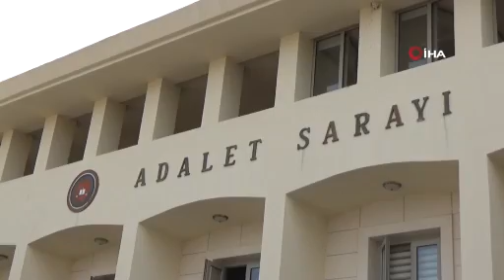Ezgi’nin felç olmasına sebep olan ABD’li sanığa 3 yıl hapis cezası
Bodrum ilçesinde yolun karşısına geçmeye çalışan Ezgi Aydındağ’a (21) otomobili ile çarparak felç kalmasına neden olan ABD'li Reginald Patrice Thevenin’in (37) yargılandığı davada 2,5 yıl sonra karar çıktı. Mahkeme heyeti, sanığa ‘taksirle yaralamaya sebebiyet verme’ suçundan istinaf yolu açık olmak üzere 3 yıl hapis cezası ve karar kesinleşene kadar yurt dışına çıkış yasağı verirken, sanığın cezasında indirim uygulanmadı.
  Kaza, 1 Temmuz 2021’de Güvercinlik Mahallesi’nde meydana geldi. NATO’da helikopter teknisyeni olarak çalışan ABD vatandaşı Reginald Patrice Thevenin, Ankara’daki görevinin sona ermesinin ardından Bodrum’a tatile geldi. Thevenin'in kullandığı otomobil, Güvercinlik’te yaya geçidinde karşıya geçmeye çalışan Ezgi Aydındağ’a çarptı. Kazada yaralanan Aydındağ hastaneye kaldırıldı. Ağır ameliyatlar geçiren Ezgi, uzun bir tedavi ve rehabilitasyon dönemi geçirdi. ABD vatandaşı Thevenin ise ifadesinin ardından serbest kaldı. Thevenin, süreç boyunca da tutuksuz yargılandı. Yaklaşık 2,5 senedir tedavi gören Ezgi Aydındağ felç kaldı. Bu süreçte genç kızın tedavisine AHBAP ve Haluk Levent de destek verdi.
  Olası kast ile yaralamadan hakkında iddianame hazırlanan sanık Thevenin'in, bilirkişi raporuna göre ışık ihlali yaptığı ve asli kusurlu olduğu ortaya çıktı. Hem maddi hem de manevi olarak zor günler geçiren Aydındağ ailesi, evini satmak zorunda kaldı. Ezgi’nin tedavisi için günlük 5 bin TL harcandığı bildirildi.
  Bugün, 6. Asliye Ceza Mahkemesi’nde karar duruşması görüldü. Duruşmaya sanık sanık Reginald Patrice Thevenin, müşteki Ezgi Aydındağ ile annesi Fikriye Aydındağ, babası Hüseyin Aydındağ, yakınları ve taraf avukatlar katıldı. Duruşmada söz alan sanık, beraatını talep etti. Karar için duruşmaya 5 dakika ara veren mahkeme heyeti, sanığa indirim uygulamadan ‘taksirle yaralamaya sebebiyet verme’ suçundan 3 yıl hapis cezası ve yurt çıkış yasağının devam etmesine karar verdi. Mahkeme ayrıca, Thevenin’in sürücü belgesine 2 yıl el koydu, cezanın para cezasına çevrilmesine yer olmadığına karar verdi.
   “Benim acım 3 yıl sonra bitmeyecek”
  Sanığın ceza almasından dolayı karar veren mahkemeye teşekkür eden Ezgi Aydındağ, "Hakimin inisiyatifine karşı müteşekkirim çünkü herkes her zaman böyle davranmayabilir. Bana yetmiyor benim için hiçbir şey değil. Onun şu an ceza alması, şu an ağlaması ve kendisi için çözüm bulması beni yine de bir nebze olsun rahatlatıyor. 3 yıl sonra her şey bitebilir ama benim acım 3 yıl sonra bitmeyecek" diye konuştu.
  Ezgi'nin babası Hüseyin Aydındağ da kararın gönüllerini rahatlattığını ifade ederek, "Karar beklediğimizin altında ama tabii buna da şükür. Adli süreç 1.5 yıl daha sürebilecek, yurt dışı yasağıyla beraber muhtemelen istinaf mahkemesine başvuracaklar. 3 yıl gibi bir ceza aldı, ceza onanırsa içeri girecek. Biz de istinaf mahkemesinin sonucunu bekleyeceğiz. Bu karar gönlümüzü biraz rahatlattı. En azından yurt dışına çıkıp da kaybolmayacak. Şimdi kendisi gelsin bizim peşimize düşsün, biz uğraştık mücadele ettik" dedi.
Trafik cezalarının daha caydırıcı olması gerektiğini dile getiren anne Fikriye Aydındağ ise, "3 yıl yatıp daha sonra çıktıktan sonra herkes hayatına devam edebiliyor. Ezgi’nin ve bizim hayatımız 3 yıl sonra yine böyle devam edecek. Normal şartlarda en güzel cezayı almış bulunuyor ama yetmiyor" şeklinde konuştu.